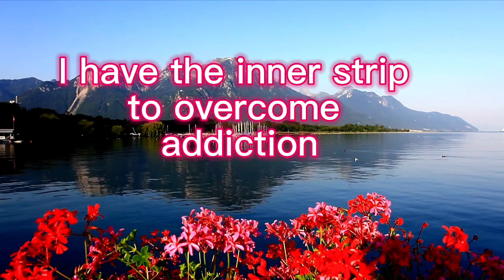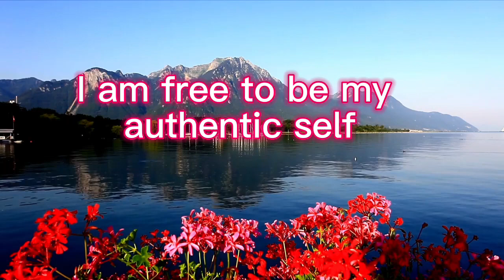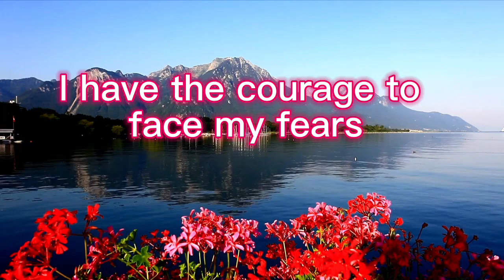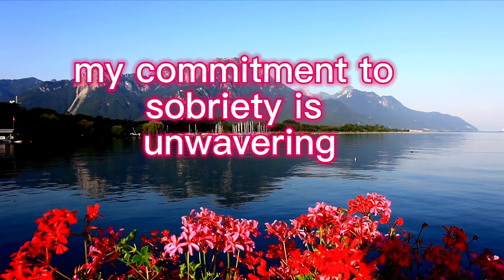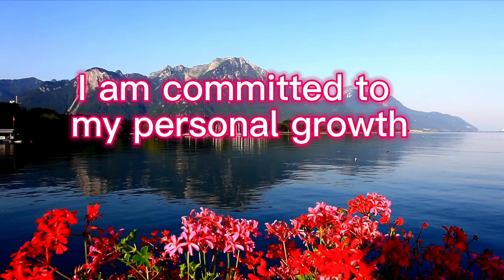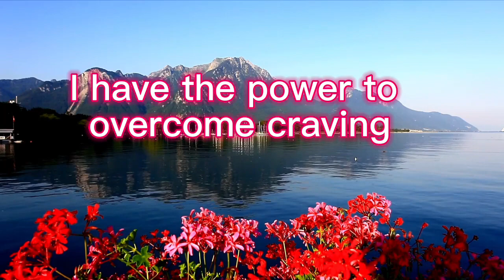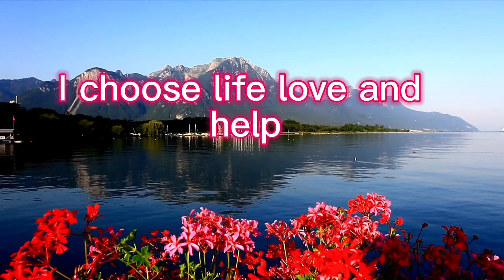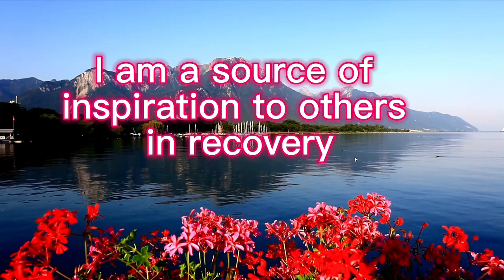Find Strength Within: Affirmations for Addiction Recovery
In this video, we'll share affirmations to help you find strength within during addiction recovery. These affirmations can be a powerful tool in your early sobriety journey and in preventing relapse. Watch now for support and inspiration.